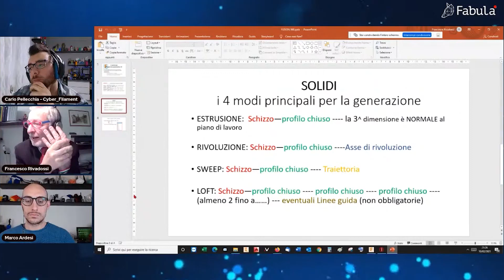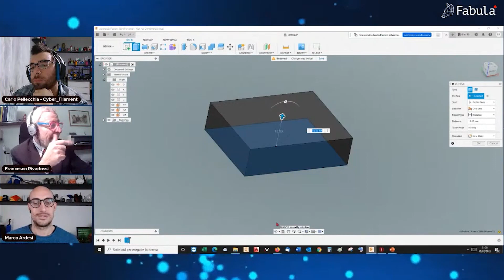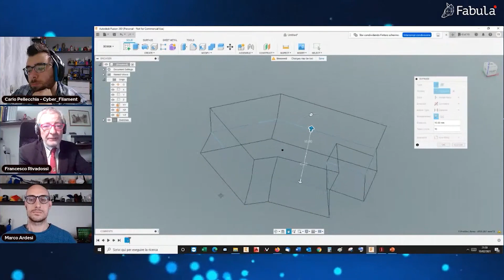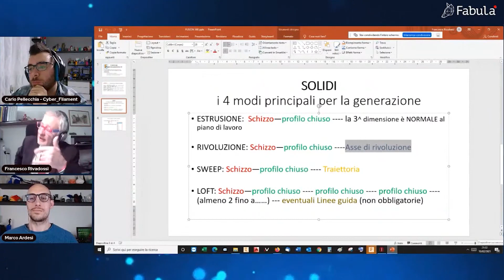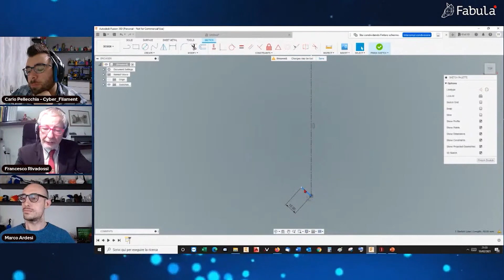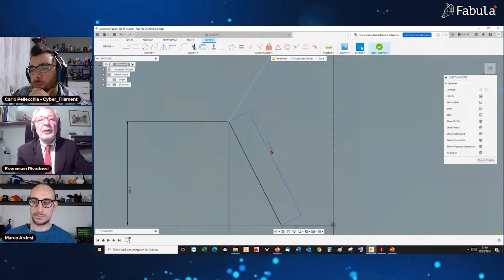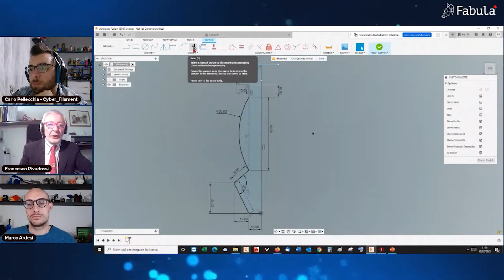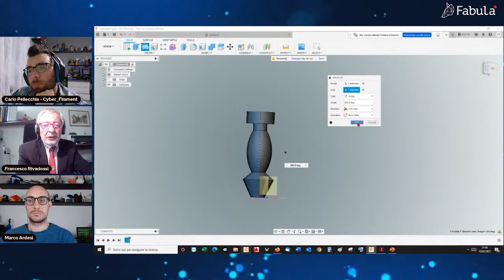Estrusione e Rivoluzione con Fusion 360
Ciao, in questo video vedrai il Prof. Rivadossi che ti spiegherà che esistono 4 grandi comandi per rendere un disegno 2D in 3D. I due comandi si chiamano Estrusione e Rivoluzione.
Francesco, proveniente da un settore meccanico che hanno sempre usato Autocad, ha approfondito i software 3d nuovi e sviluppato competenze nella progettazione 3D parametrica. Oggi la mette a disposizione per tutti noi :-)

Inoltre vi scrivo il link di un forum che ha catturato la mia attenzione.